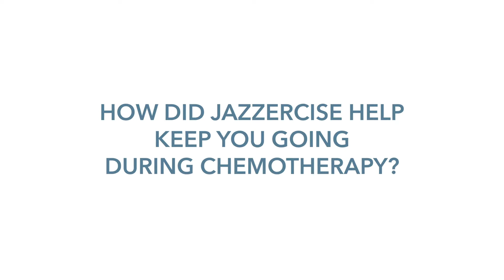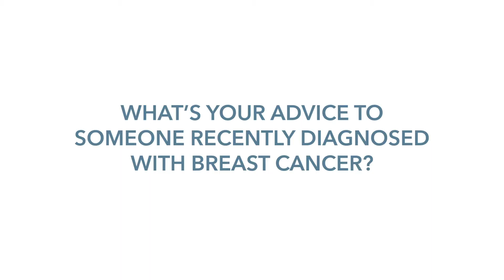How Jazzercise Helped Sonya Through Cancer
Sonya shares the story of how her Jazzercise Community supported her through her cancer.

Have a Jazzercise story you want to share? Post your video on social with JazzerciseNation or email your video to for your chance to be featured on Jazzercise Inc.’s social media accounts!